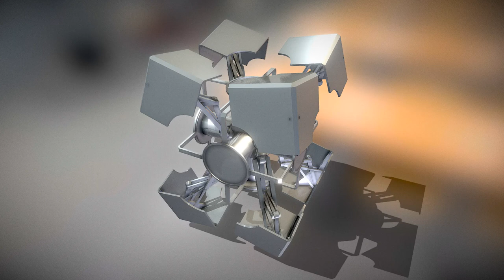Placeholder Cube-Bot - Perspective 3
Here is a short rendered sequence of my placeholder cube-Bot 3d-scene on Sketchfab
Rendered as webm format by using the nice gif-exporter from Sketchfab